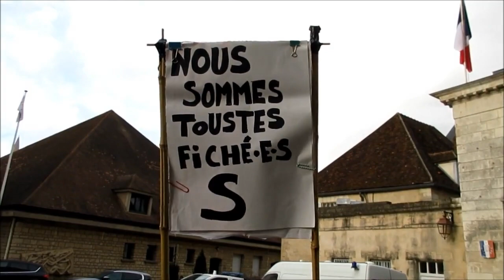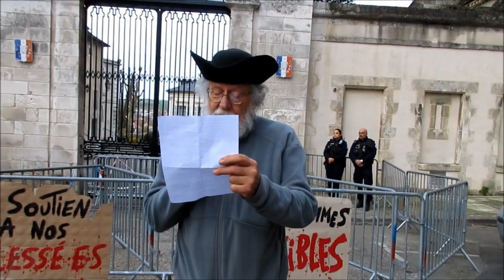Soutien aux blessé·e·s des mouvements sociaux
Auxerre, jeudi 30 mars 2023.
Rassemblement d'une centaine de personnes devant la préfecture : Pour la fin des violences policières et soutien aux blessé·e·s des mouvements sociaux.

Manifestation en réaction aux événements de Sainte-Soline du 25 mars 2023 où 30 000 activistes écologistes ont été prendre une méga-bassine vide pour protester contre la privatisation de l'eau.

Selon le bilan des opérations d'ordre public de la gendarmerie disponible sur le site du ministère de l'intérieur, ils sont été accueillis par
20 escadrons de gendarmerie mobile ;
9 hélicoptères, 4 blindés, et 4 engins lanceurs d’eau ;
plus de 100 OPJ ;
un peloton motorisé d’intervention et d’interposition (PM2I) monté sur quad (40 personnels sur 20 quads), et 4 pelotons héliportables ;
un poste de commandement complet.

Ce qui a donné lieu à :
88 enquêtes judiciaires de flagrance dont 20 en amont de la manif.

Les affrontements ont été décrit par la LDH : usage immodéré et indiscriminé de la force sur l'ensemble des personnes présentes sur les lieux avec un objectif clair empêché l'accès à la bassine quelque soit le coût humain.
Les manifestants ont reçu 4000 grenades en 2 heures soit 1 explosion toutes les 2 secondes.
Pour un bilan encore provisoire :
200 blessés (minima)  avec des plaies délabrantes,
40 blessés grave avec pronostic fonctionnel engagé : marche, usage d'un membre, de la mâchoire, d'un oeil 2 personnes dans le coma (les familles ont portés plainte pour tentative de meurtre, entrave volontaire aux secours, violation du secret professionnel.
3 journalistes ont par ailleurs été blessés, dont deux évacués.

 Cette violence se retrouve dans le mouvement retraite : un journaliste mutilé à Paris, une femme a perdu un pouce à Rouen, syndicaliste éborgné à Paris.

Ainsi que dans la répression comme à Auxerre, lors de la manifestation du 23 mars 2023 qui s'est soldée par 10 arrestations dont 5 personnes déférées et 2 procès - 24 avril à 14h et 31 mai.